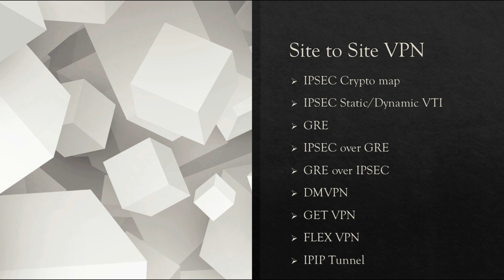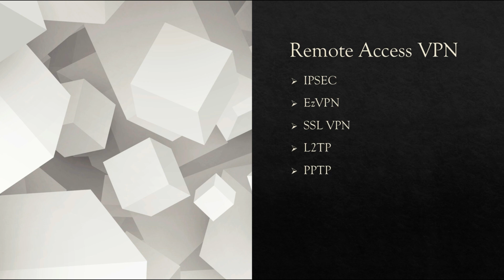قسمت اول : معرفی دوره آموزشی VPN Zero to Hero